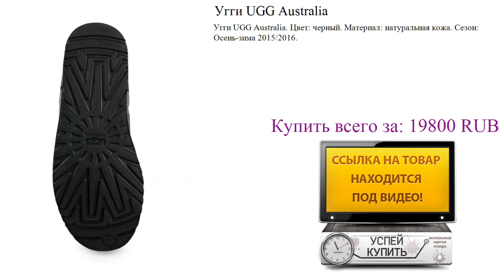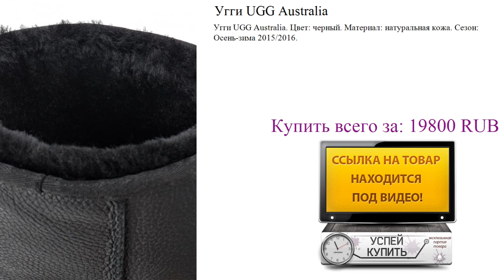Угги UGG Australia Обзор товара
Посмотреть товар:
Угги UGG Australia. Цвет: черный. Материал: натуральная кожа. Сезон: Осень-зима 2015/2016.